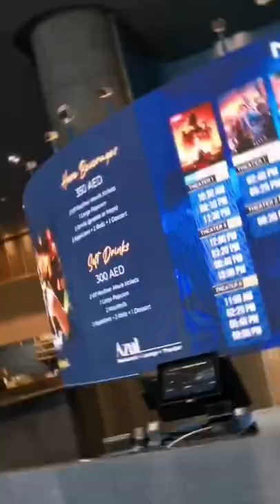VIP Cinema City Dubai Fountain Views